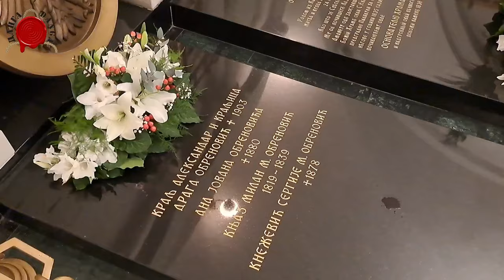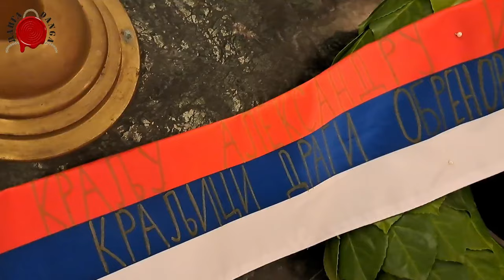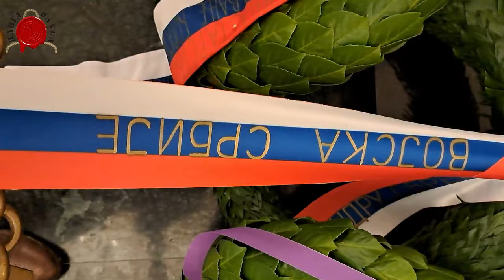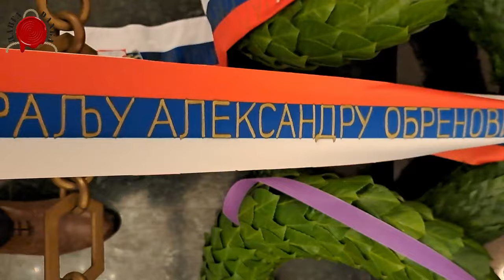29.MAJ, NOĆ KADA JE SRBIJA SMRTNO RANJENA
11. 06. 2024. u kripti Hrama Svetog Marka, održan je pomen, poslednjem Srpskom Kraljevskom paru, Kraljici Dragi i Kralju Aleksandru Obrenoviću

@DANGA info